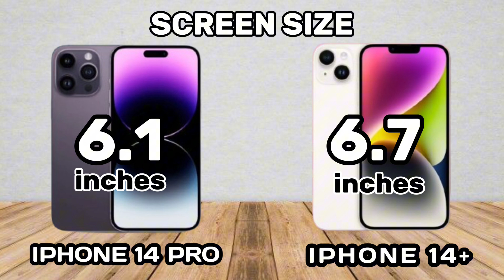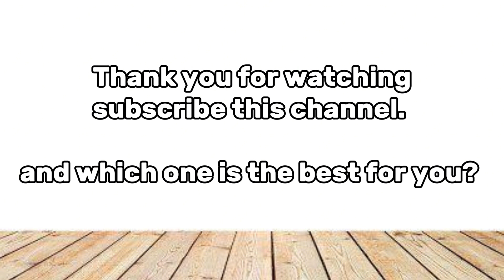IPHONE 14 PRO VS IPHONE 14 PLUS | REVIEW TECH | WHICH ONE IS BETTER ?